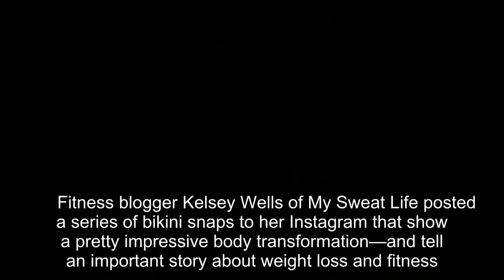This Fitness Blogger Proves Weight Is Just a Number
Fitness blogger Kelsey Wells of My Sweat Life posted a series of bikini snaps to her Instagram that show a pretty impressive body transformation—and tell an important story about weight loss and fitness. The message? Screw the scale. In the first pic, Wells looks pretty great just eight weeks after giving birth at 145 pounds. In the second, she hits her goal weight of 122 pounds. But luckily she didn't get stuck on the number. In the final snap, which shows off Wells' sick muscle definition, she's a full 18 pounds heavier with a final weigh-in of 140 pounds.    "THANK GOODNESS I finally learned to start measuring my progress by things that matter—strength, ability, endurance, health and HAPPINESS," says Wells in her post. "I have never been more comfortable in my own skin than I am now. And if I didn't say screwthescale long ago, I would have given up on my journey." Even though she went up two pants sizes from her original goal weight and ended up only five pounds slimmer than when she started, her body composition is much leaner than when she started. We tend to be super focused on losing weight, but sometimes a fitter body actually means gaining a few pounds (here's 7 More Muscle Myths, Busted!). Muscle weighs more than fat, after all. So if your goals are to build strength and tone up, don't be surprised if the number on the scale moves up a few notches. (Psst...having strong muscles doesn't necessarily mean you have to bulk up.) Take a cue from Wells and screw the scale and love your shape instead.